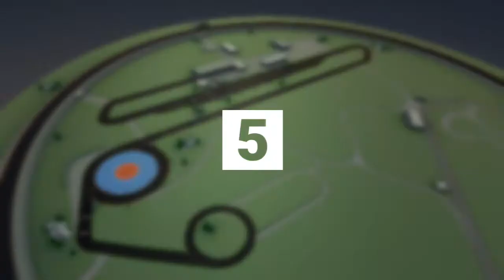Top Drives - Daily Reward Ceramic